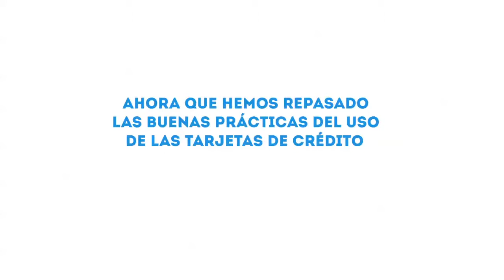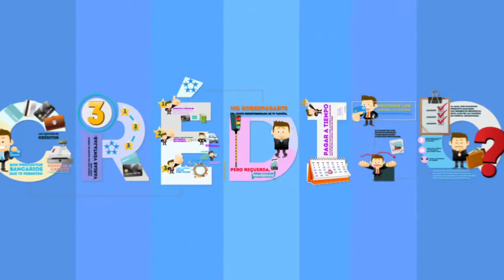BG Tarjetas de Crédito